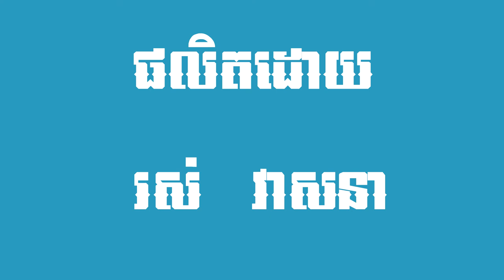ពងមាន់កុំជល់នឹងថ្ម | សុភាសិតខ្មែរ | Khmer Proverbs | By Ros Veasna